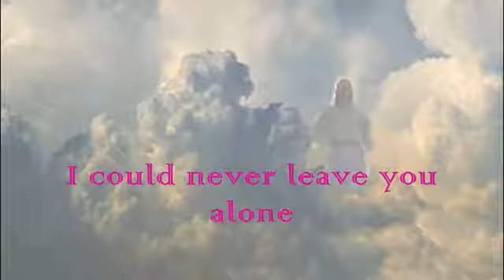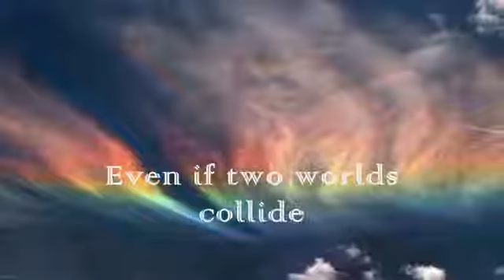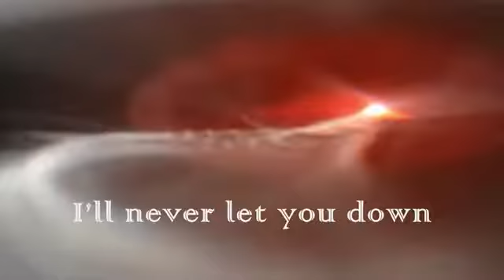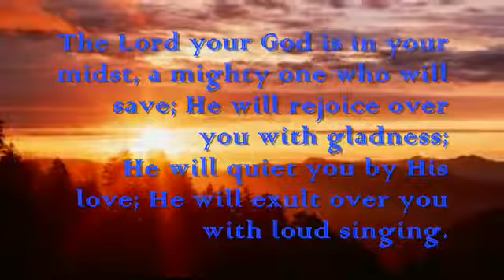FALL FOR YOU (With Lyrics) : Jaci Velasquez